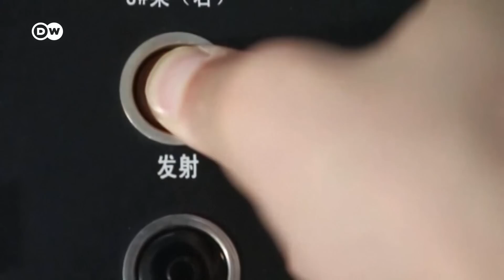Поставит ли Китай оружие России: эксперты о встрече Путина и Ли Шанфу (17.04.2023)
На встрече с главой минобороны Китая Путин намекнул на рост военного сотрудничества с Пекином. Однако эксперты сомневаются, что Москва получит оружие.